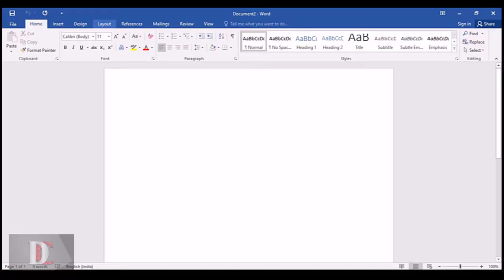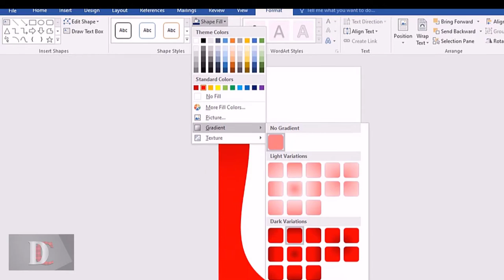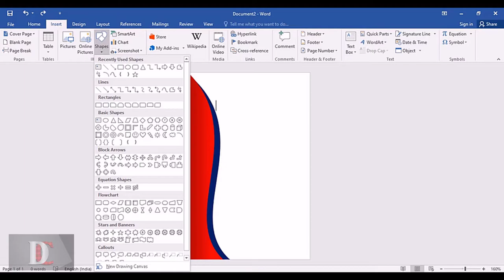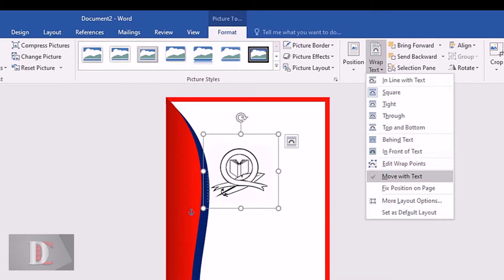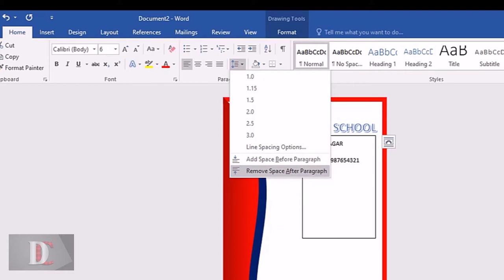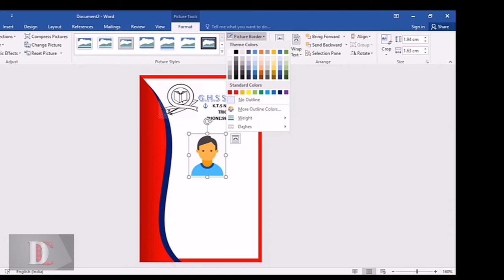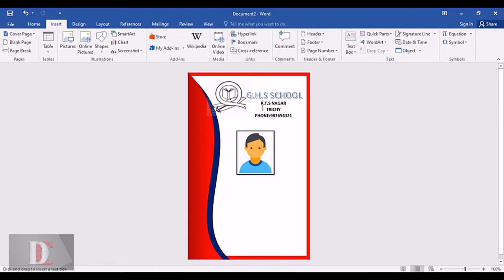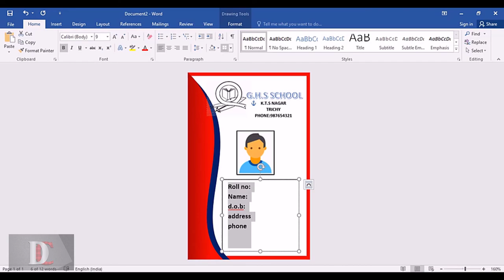How to create ID Cards in MS Word | MS Word ID Card Design | MS Word Tips&Tricks | MS Word Tutorial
00:00   Introduction
00:15   Choose size for student Id card
00:40   Create a unique design for ID Card
02:55   Add a logo in MS word document
05:30   Add a picture  in MS word document
06:08   Add a details
07:30   Wrap Up